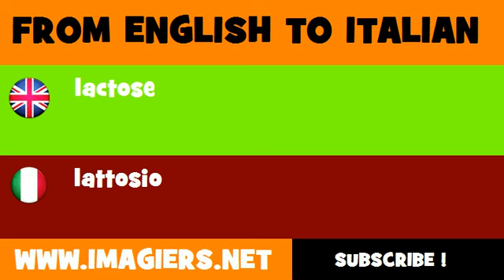FROM ENGLISH TO ITALIAN = lactose